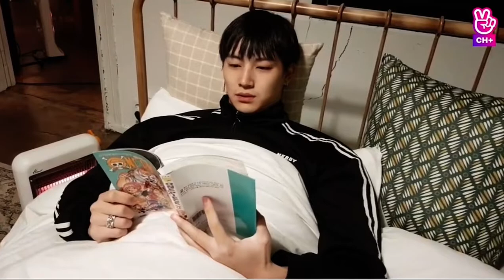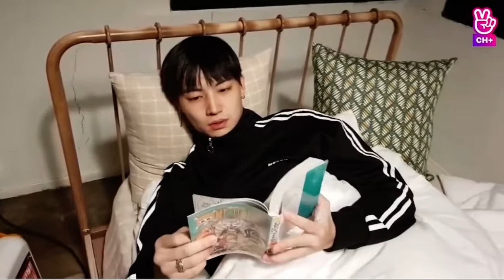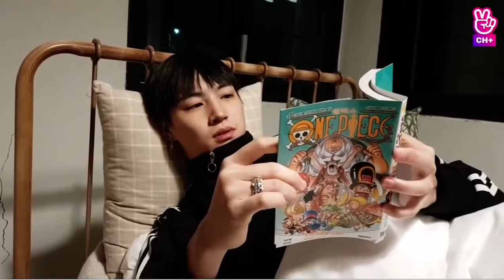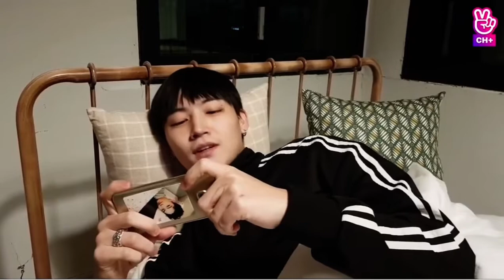[Eng Subs] 2018.01.30 임재범의 본색